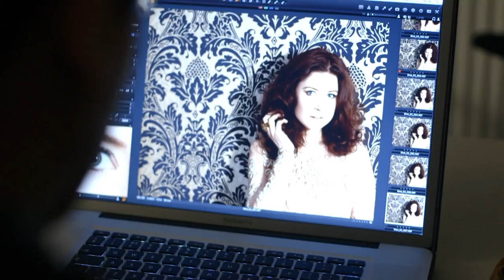Hayley Westenra - Hushabye - Album Trailer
Hushabye is the beautiful new album from Hayley Westenra. A special selection of songs to calm and soothe listeners of all ages, with acoustic guitar, piano, flute and warm strings, to create an atmosphere of peace and tranquility on bedtime favourites such as Hushabye Mountain and Twinkle Twinkle, alongside timeless classics that reach beyond the realm of lullabies, like Dream A Little Dream Of Me and All Through The Night.